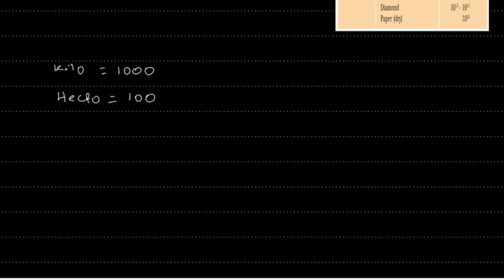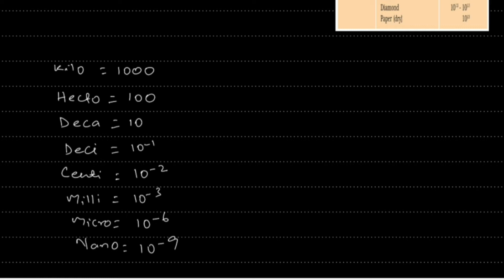Q: 11 | P/Q : 208/12.5 | Example 12.5 | Class 10 | Electricity |Ncert